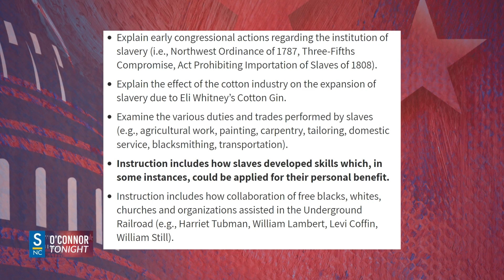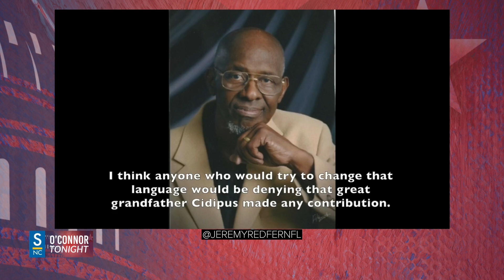Is Florida Teaching That Slavery Was Beneficial to Africans?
Vice President Kamala Harris and 'The View' host Whoopi Goldberg have a LOT to say about Florida's African American studies curriculum. Unfortunately they haven't bothered to practice any due diligence before expressing their outrage.